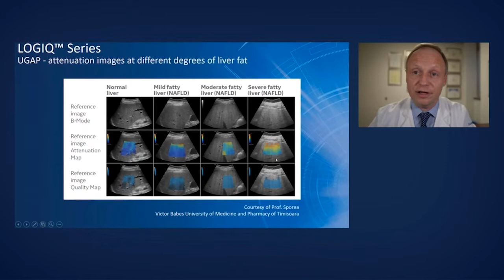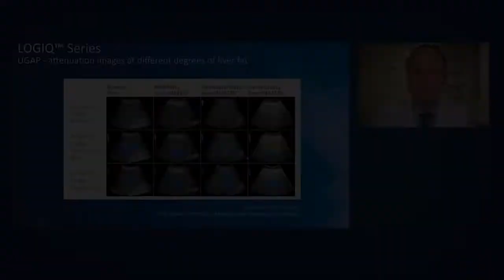What's New with GE Healthcare: LOGIQ™ E10